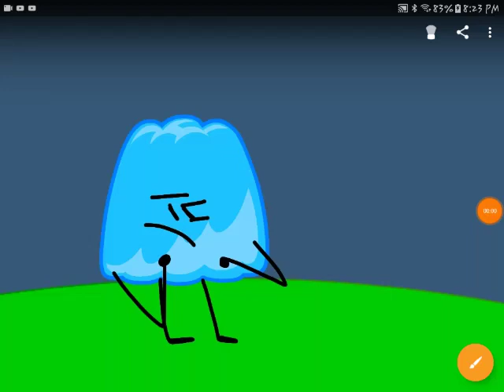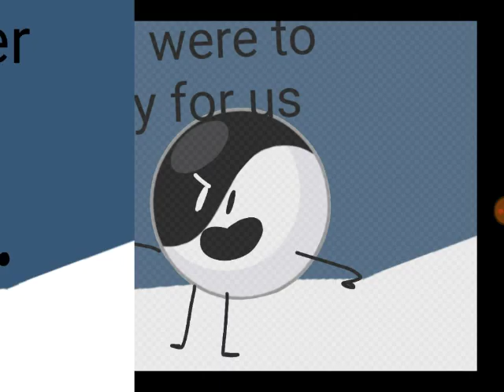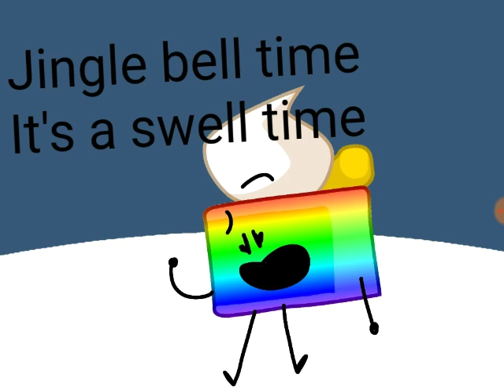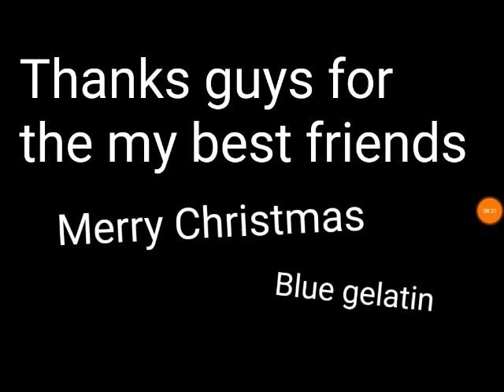Blue gelatin CRISTMAS SPECIAL (ft.all of my friends)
It's here a clash between my friends in real life
And my friends the internet but things don't go as planned
 for blue gelatin but he makes it up by ...

Omg this is my favorite video EVER